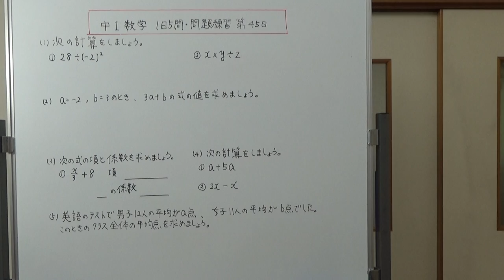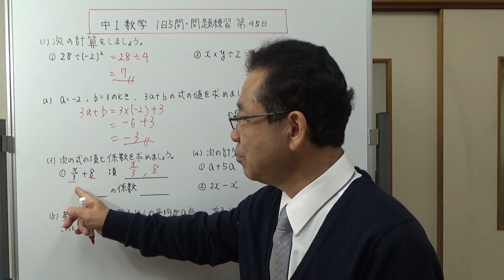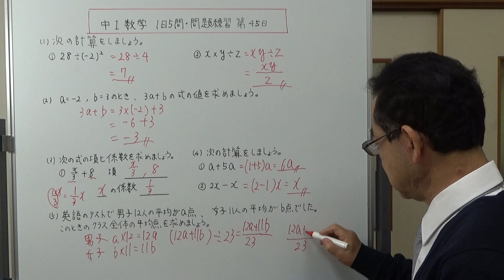【中1数学】1日5問・問題練習 第45日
今回は、１、計算練習　２、式の値　３、項と係数　４、文字式の加法と減法　５、平均を文字式で表す　以上の5問を解きます。